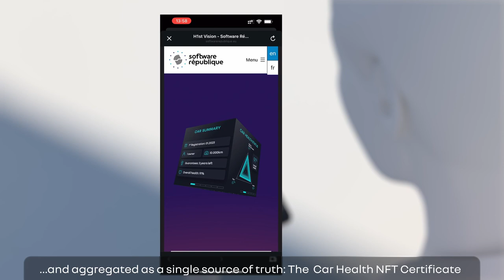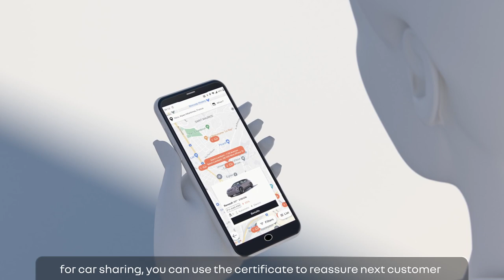H1st vision : le concept car de la Software Republique